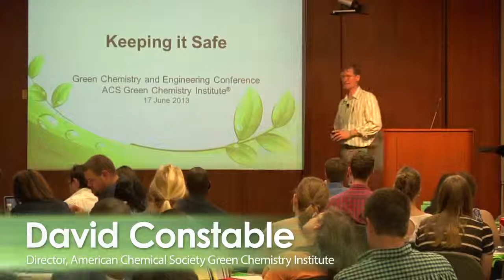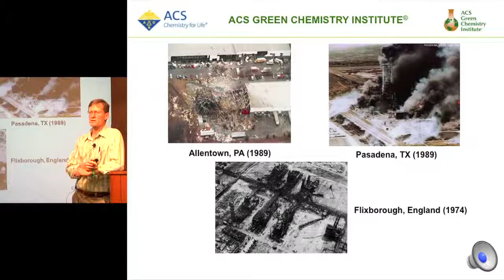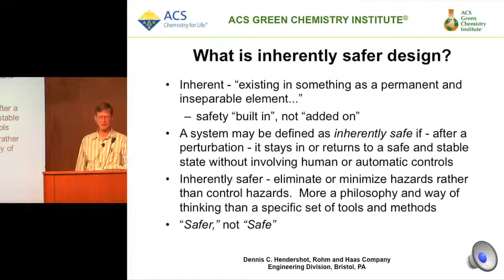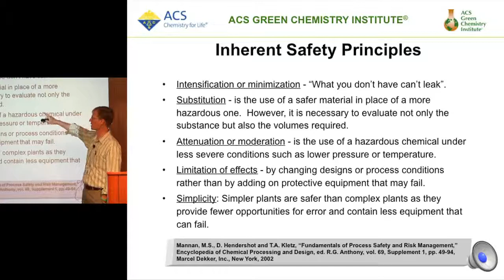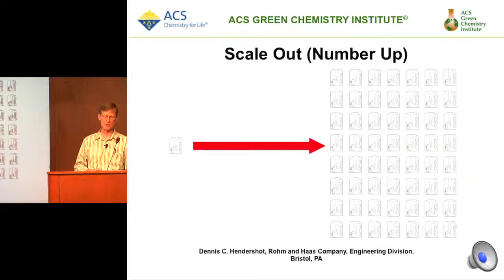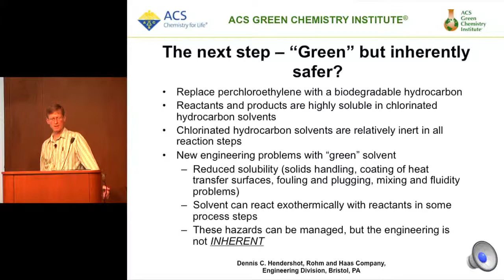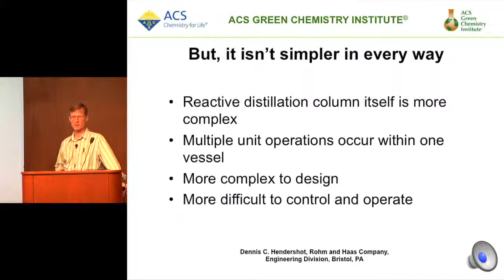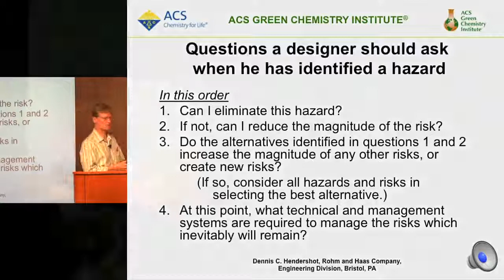Principle 12: Keeping it Safe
David Constable, Ph.D., Director of the Green Chemistry Institute spoke about the twelfth principle, Keeping it Safe, at the GC&E Student Workshop June 17, 2013 at the ACS headquarters in Washington, D.C.